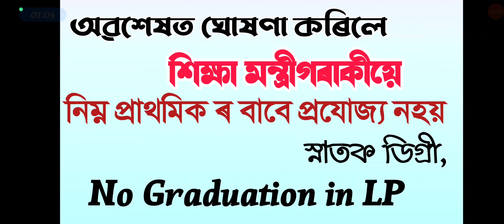LP শিক্ষক পদৰ বাবে নালাগে Graduation Degree এই কথা ঘোষণা কৰিলে শিক্ষা মন্ত্ৰী ডাঙৰীয়াই